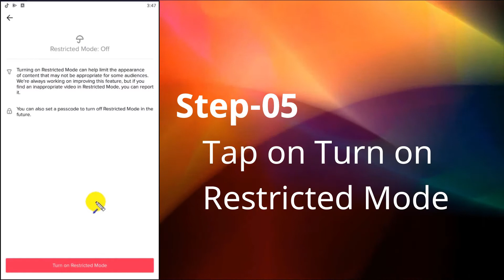How to Turn on Restricted Mode in Tiktok Account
This video helps you to turn on restricted mode in tiktok account.  You may enable restricted mode of tiktok by following step shown in this video.

♥ Thanks